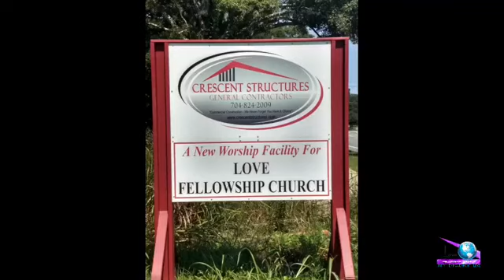Uncommon | Love Fellowship Church | Pastor Anthony Williams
Credits:
Ministry & Prayer: Pastor Anthony and Renee Williams, many more
Audio Production: Randy "OnTheEdge" Williams and Adrian "IMAGIDYNE" Jackson
Video Production: Randy "OnTheEdge" Williams and Adrian "IMAGIDYNE" Jackson
Camera artist: Randy "OnTheEdge" Williams
Vocalist: Minister Shauna Smith, many more
Keyboard: Randy "OnTheEdge" Williams